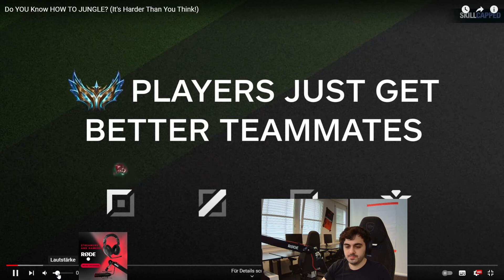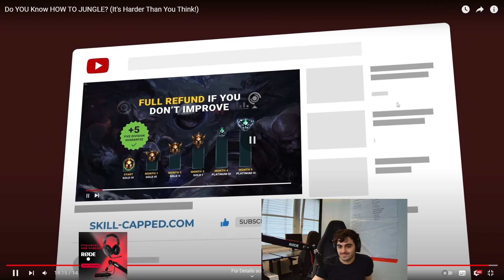Meine Reaktion auf Skillcapped Jungle Guide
Musik wurde bereitgestellt von Tenno (vielen Dank dafür UwU)

Abspannsong: Vairo - Scarab